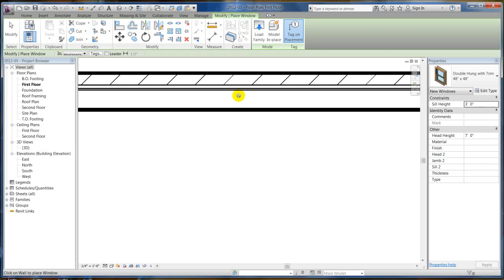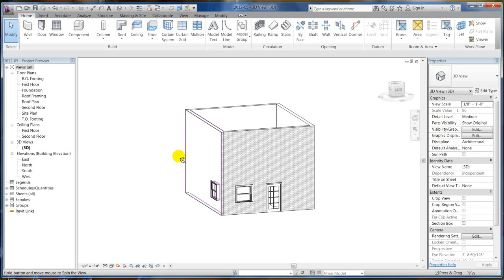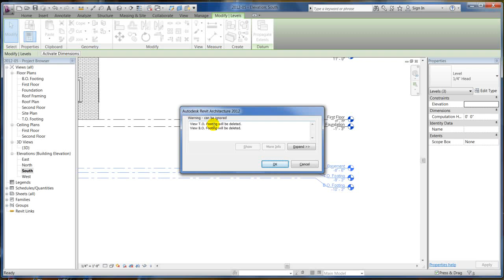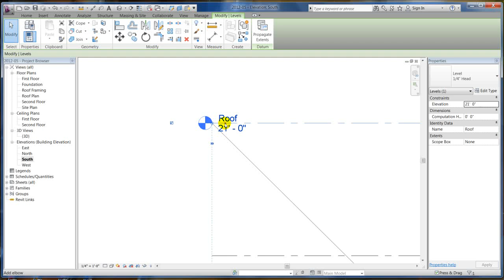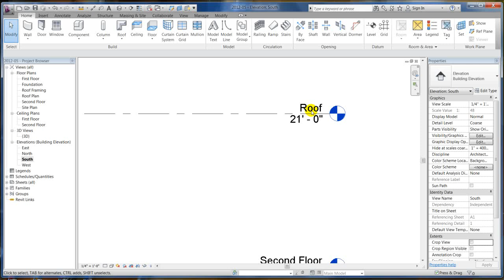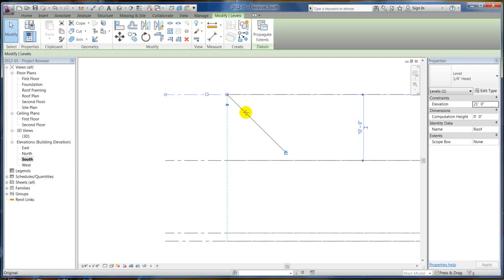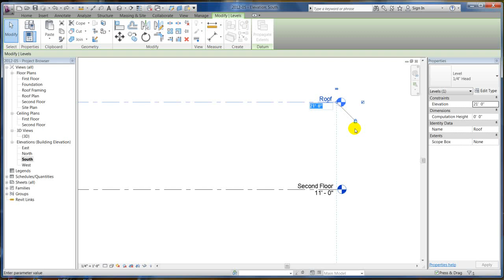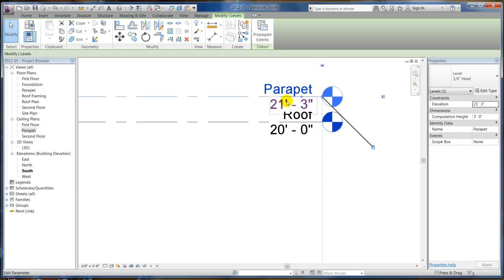Revit Architecture 2012 - Tutorial 05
Revit Architecture - Modeling, Windows and Levels